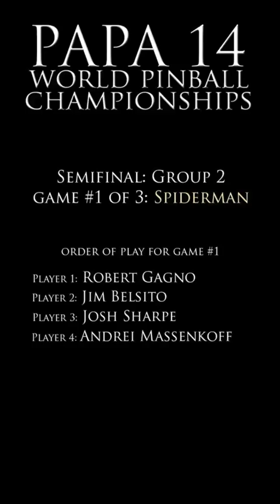PAPA 14 World Pinball Championships Semifinals Group 2 - Spider-Man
Pinball tournament held at PAPA headquarters.